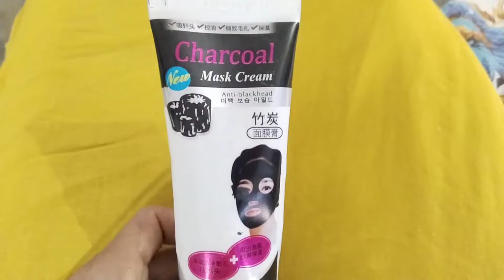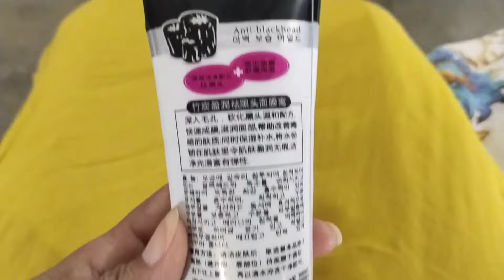ਜੋ ਅੱਜ ਹੋਇਆ ਪਹਿਲਾ ਕਦੇ ਨਹੀਂ ਹੋਇਆ 😰 || Village life of Punjab by Punjabi Batth Family New video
This Channel Show - Punjabi Lifestyle , Punjabi Culture , Villagelifestyle, Indian Lifestyle, and Many things || Thanq ||

Punjabi Batth Family Video
Punjabi Batth family Vlog
Punjabi Batth Family New Video
Punjabi Batth family New Vlog
Punjabi Vlogger
Punjabi Videos
Punjabi Vlog

Hit Likes.